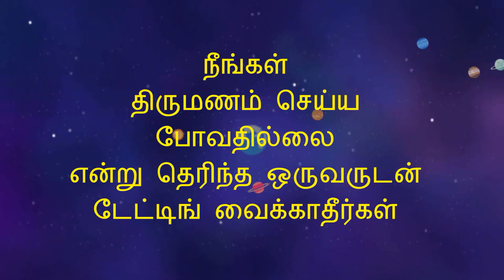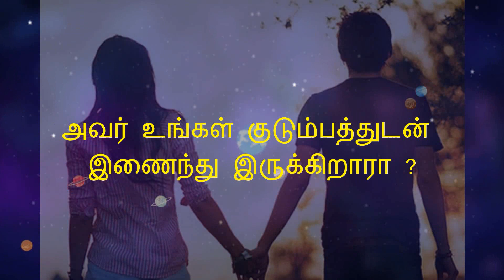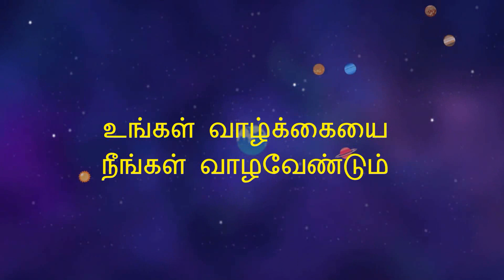தமிழ் பெண்களுக்கான டேட்டிங் அறிவுரைகள்